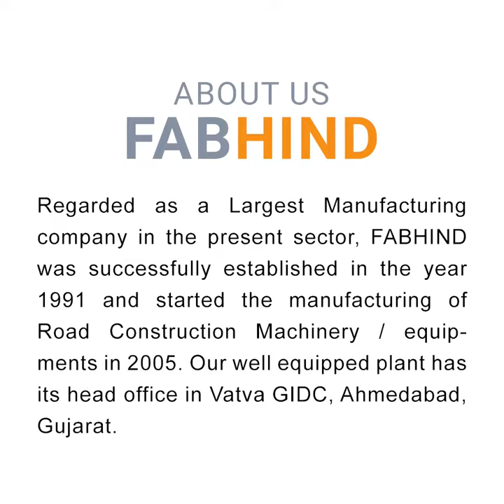FabHind Manufacturer & Exporter Asphalt Sensor Paver Finisher in Ahmedabad Gujarat India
FABHIND GROUP
Manufacturing
1. Asphalt Batch Mix Plant
2. M Sand Plant
3. Asphalt Sensor Paver
4  Asphalt Drum Mix /Wet Mix Plant
5  Concrete Batching Plant
6. Waste Tyre /Plastic Pyrolysis Plant

FABHIND Has Been Supplied 750+  Plants In All Over India & Export In; Kenya, Nepal, Bangladesh, Uganda & Many More. Please Find Below Link For Our Product Photographs
FABHIND PRODUCT PHOTO Please Find Below Link For Our Product Videos
FABHIND PRODUCTS VIDEO Product Catalogue
FABHIND CATALOUGE